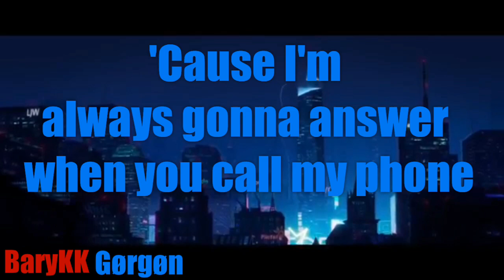What's Up Danger - multifandom (Mostly Marvel)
I really wanted to use this song so here it is

Song: What's Up Danger" (Spider-Man: Into the Spider-Verse) by Blackway & Black Caviar

Nikolas Instagram (You can add me, but please message me that you watch my videos so I won't delete from my friendlist)